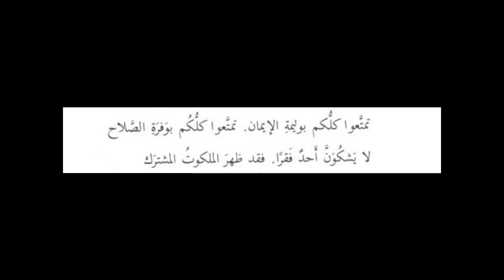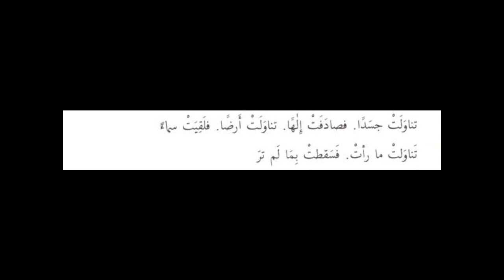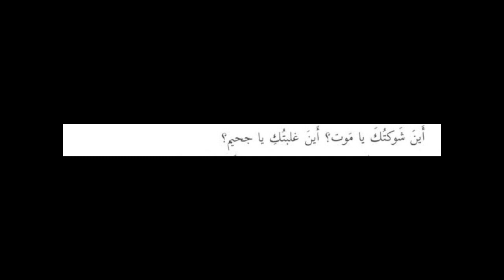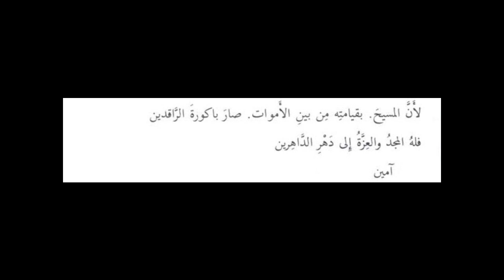عظة يوحنا ذهبي الفم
Paques
Youhana Zahabi el fam